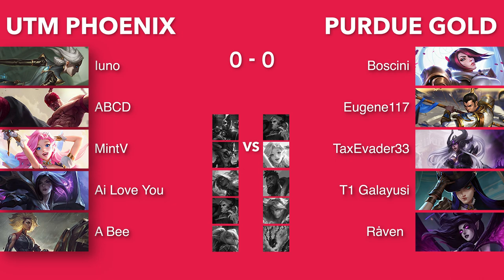UTM Phoenix vs Purdue Gold - HIGHLIGHTS I NECC Games 2023-2024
It's a week of comebacks for UTM! In this video, Phoenix take another win for the season against Purdue University. With what seemed like a wipeout for UTM on the first map, they somehow mounted a comeback in a series of close games in the last two maps. What seems like a winning season for Phoenix, we hope to see them perform just as well as T1 in Worlds!

Watch all the highlights to see more League of Legends esports at UTM, AND be sure to not miss out on a single match by checking out our Discord servers!